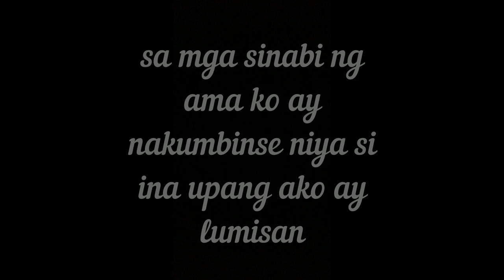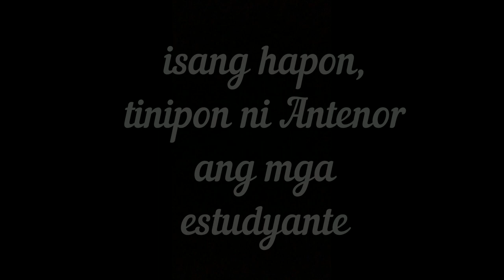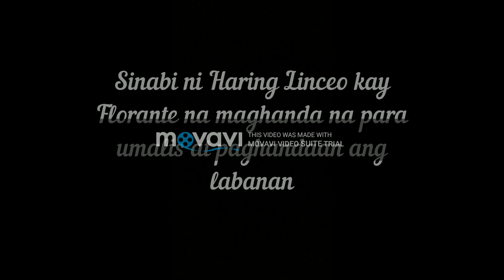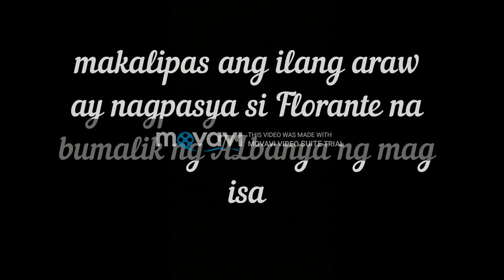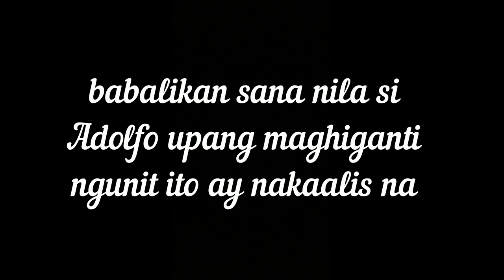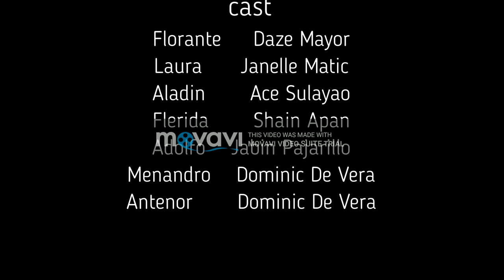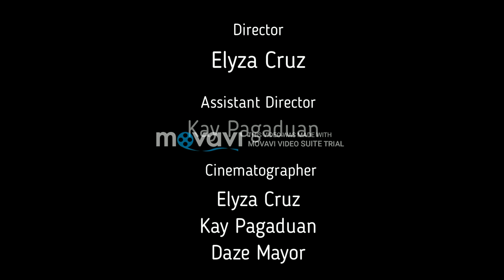FLORANTE AT LAURA (SHORT FILM by:11 STEM-6)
This is a short film of one of the famous works of Francisco Baltazar which is entitled "Florante at Laura" made by the students of senior highschool department, Grade 11 STEM Block 6 in Wesleyan University-Philippines. It is also a performance task for us in our subject 21st Century Literature taught  by Ms. Cherry Santos.
     The story is about the love and determination of the Duke Florante and the Princess Laura of Albania while being pursued by the usurper Count Adolfo.

21st Century Literature (Role Play)
11 STEM-6 (Group 5)

Leader: Elyza Cruz (Director/Cinematogprapher)
Assistant Leader: Ace Sulayao (Aladin)

Members:
Daze Mayor (Florante/Cinematographer)
Janelle Matic (Laura)
Shain  Apan (Flerida)
Kay Pagaduan (Assistant Director/Cinematographer)
Jabin Pajarillo (Adolfo)
Dominic De Vera (Menandro/Antenor)